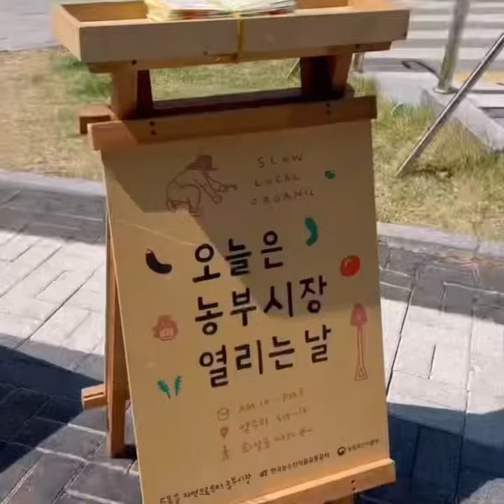[못골도서관] 나눔기후장터 '강남오이마켓 : 오늘부터 이웃'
지난 5월 못골도서관 앞마당에서 나눔기후장터 '강남오이마켓 : 오늘부터 이웃'이 열렸습니다.

강남오이마켓은 지역 내 유관기관과 함께 환경보호와 공생의 중요성을 알리기 위해 진행되었습니다. 매달 한 번씩 나눔기후장터가 열리니, 앞으로도 놓치지 말고 찾아주세요:)

1.리사이클링 존(아나바다장터) ♻️
2.도농상생 존(공생공존)👩
3.제로웨이스트존(친환경소비)🗑

오이마켓의 생생한 현장을 1분 영상으로 담아보았습니다.